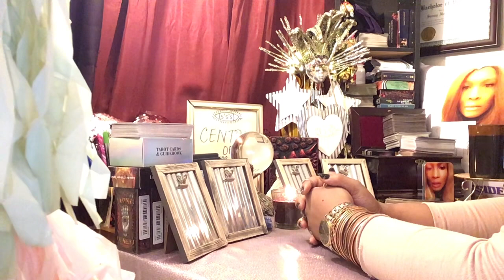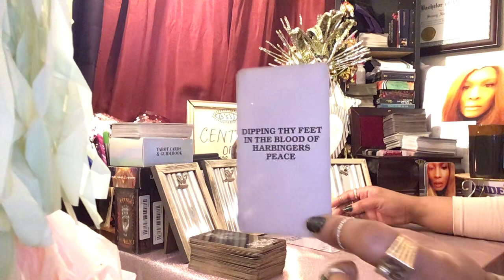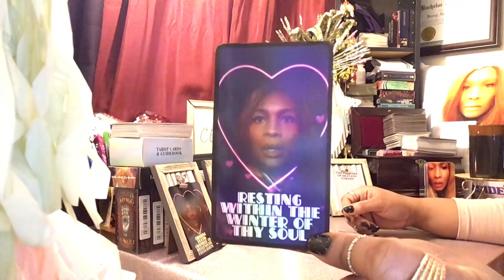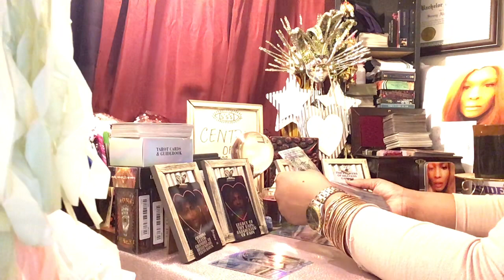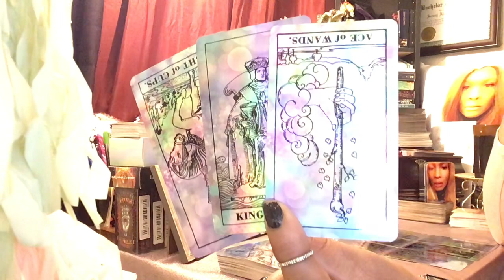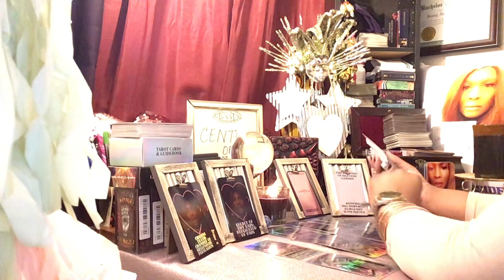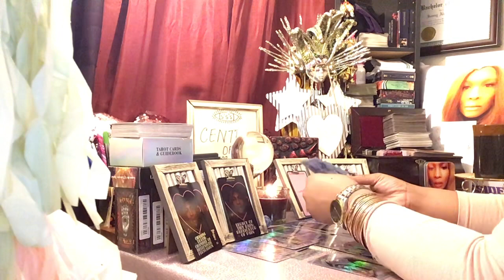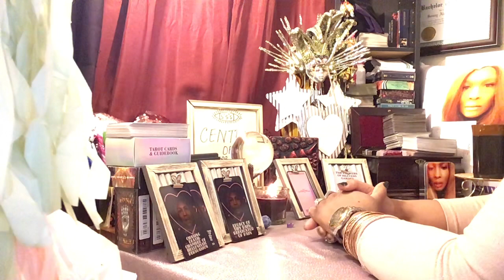SCORPIO ♏️ UNREQUITED LOVE. LIVING IN THE PAIN OF SECRECY. WARRING AGAINST YOUR OWN SOUL. LIVE NOW!